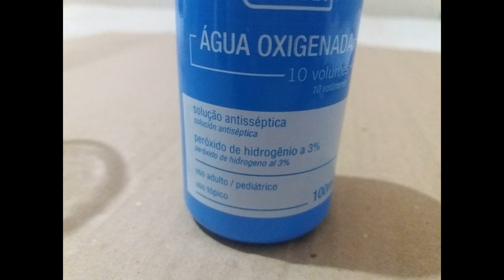COMO LIMPAR COLCHÃO COM BICARBONATO faça em casa fácil!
como limpar o colchão encardido deixando novo novamente-criar Intro-ingredientes  vinagre de álcool- álcool- água oxigenada de 10 volumes água oxigenada de 10 volume  sai quase que instantâneo todas a manchas-

facil,rapido pratico e bem barato, sem precisar de maquinas aspirador extrator ou produtos 01 BURRIFADOR DE 1 LITRO E MEIO
02 COLHERES (de sopa) DE  BICARBONATO
50 ML DE ÁGUA OXIGENADA 10 VOLUMES
02 COPOS (200 ml cada copo) DE VINAGRE DE ÁLCOOL
MISTURE TUDO JUNTO NO BURRIFADOR (cuidado produz gás na hora de fazer a mistura)